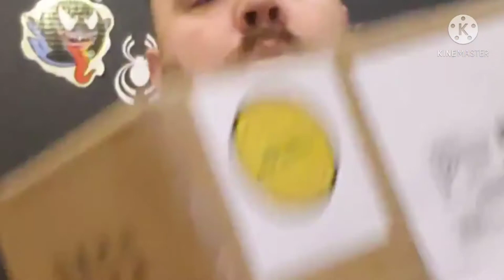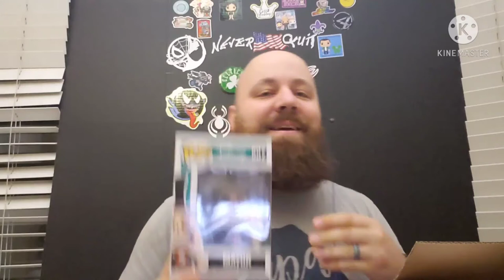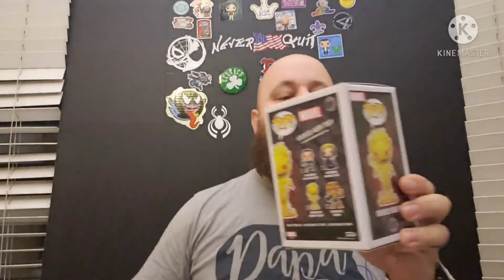Hoosier Pop Mystery Box Unboxing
Long overdue, but my opening of Hoosier Pop's mystery box run! What did we score? For Funko, Marvel, Wrestling, Sci Fi, Randomness; I'm your guy!